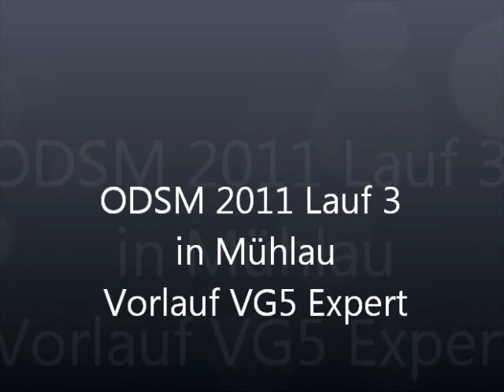ODSM 2011 Lauf 3 beim AMC Mühlau - Vorlauf VG5 Expert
Ostdeutsche Sportkreismeisterschaft Großmodelle 2011 Lauf 3 in Mühlau (Sachsen) - Vorlauf VG5 Expert